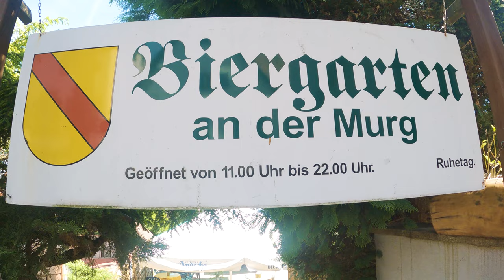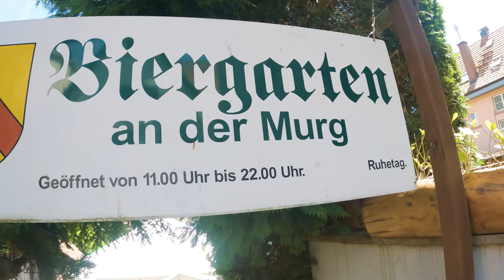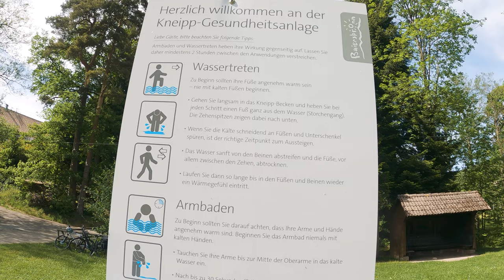Schotterleben VLOG #11 - Tour de Murg und RUHESTEIN mit Steffi & Kay | Canyon Grizl CF SL8 | 4K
Nach meiner "Helltour" die Woche vorher habe ich in diesem Video eigentlich eine "zum Spaß" geplante Route mit Steffi und Kay abgehakt..Bühl, Gernsbach, Forbach an der Murg entlang und nach Baiersbronn, um von dort dann den Ruhestein hochzufahren, über Schotter runter nach Seebach und dann Asphalt ballern ins Tal..Viel Spaß beim Video!

Willkommen bei "Schotterleben"  - es erwarten Dich spannende VLOGs von Trips und rund ums Biken, Reviews, aber auch der tägliche Wahnsinn den ein Fahrradneuling in diesem doch breit gefächerten Feld erlebt!

Lass doch gerne ein Abo da und aktiviere die Benachrichtigungen damit du nichts verpasst!

Ich freue mich auf ein grandioses 2022, lass schottern, Baby!

Grüße, dein Sandrigo

Equipment:
Bike: Canyon Grizl CF SL 8 1by Suspension 2022 - Größe: S - Farbe: Matcha
Helm: Fox Speedframe MIPS

Info: mit * markierte Links sind Reflinks, Vorteile für Euch, aber keine Mehrkosten, Unterstützung für mich - Win/Win :)